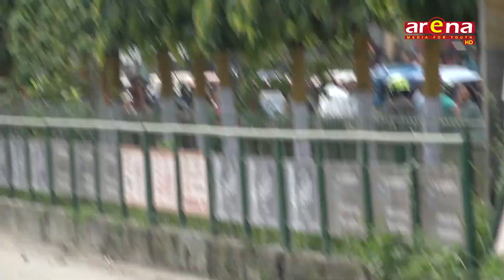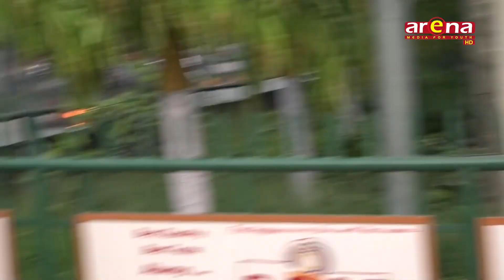ट्राफिक लाइट हुदा हुदै पिन इटहरी को मैन चोक मा भए एकै घर का आमा छोरी एक चिहान